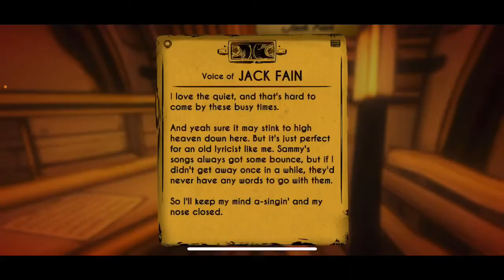Bendy And The Ink Machine Part 6